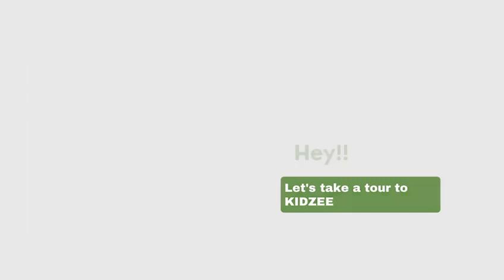🌟🏰 Explore the Virtual Tour of Kidzee, Paschim Vihar! 🏰🌟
Step into the enchanting world of Kidzee, Paschim Vihar through our virtual tour! Discover engaging classrooms, vibrant play areas, and a nurturing environment.